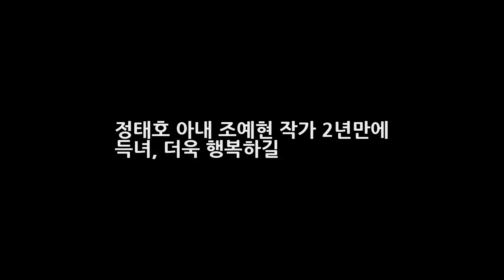정태호 아내 조예현 작가 2년만에 득녀 더욱 행복하길 DKO 뉴스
정태호 아내 조예현 작가 2년만에 득녀 더욱 행복하길 지난 15일 방송된 인간의 조건에서 정태호 아내 조예현이 곧 출산을 할 것이라는 이야기에 정태호가 걱정을 하는 모습이 그려졌습니다. 숙소로 귀가하는 길에 정태호는 홀로 운전을 하며 아내와 통화를 하는 모습이 그려졌는데요. 정태호는 먼저 아내에게 평온이(아기 태명)이가 오늘 나온대? 안나온대? 라고 물었습니다.